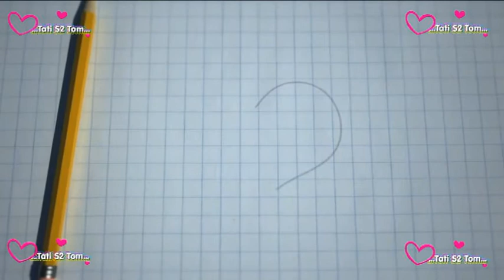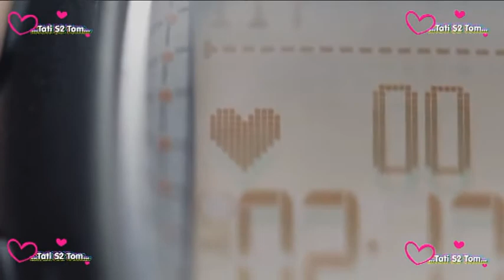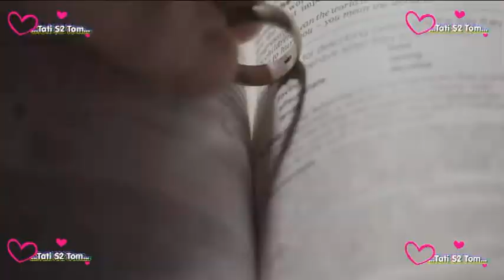Vídeo Vida Tatiane e Wellington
Vídeo Vida Animado - Casamento Tatiane & Wellington - 18/10/2014